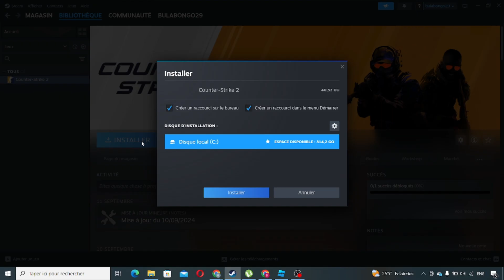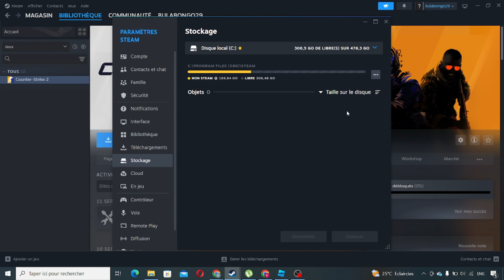Comment Installer Un Jeu Steam Sur Un Disque Dur Externe (2025)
Dans cette vidéo, vous apprendrez exactement Comment Installer Un Jeu Steam Sur Un Disque Dur Externe

Tuto
Tutoriel
Rapide Tuto